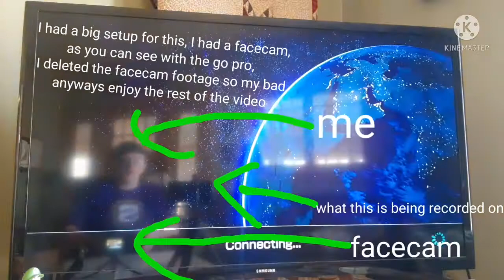Mario kart 8 deluxe is just an excuse to scream